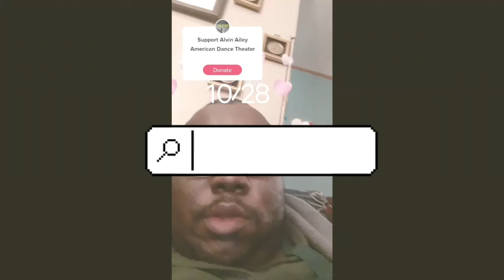NEW TikTok VIDEO: "See The Light Compilation"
It's time to see the light, since darkness is gone! 😊😊😊😊👍👍👍❤❤❤❤❤🌄🌄🌄🌄